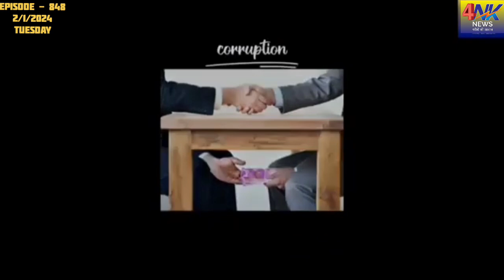Ep.848/ MAJOR IRREGULARITIES IN MAZGAON HOUSING SOCIETY : Naeem Shaikh (APP)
FOUNDER-cum-CHIEF EDITOR,
4NK NEWS